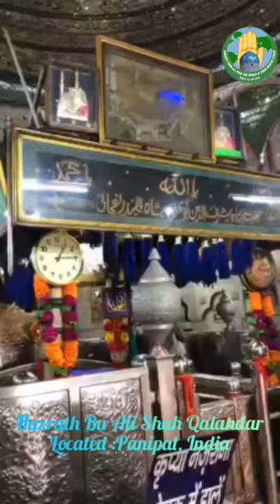Hazrath Bu Ali Shah Qalandar Panipati |Shaikh Sharafuddeen| Panipat| Haryana|Sufi Saint| Qalandari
Hazrath Shaikh Sharafuddeen Bu Ali Qalandar Panipati, also called Bu Ali Qalandar was a Sufi saint of the Chishtī Order who lived and taught in India. His shrine or dargah in Bu Ali Shah Qalandar Dargah in the city of Panipat is a place of pilgrimage